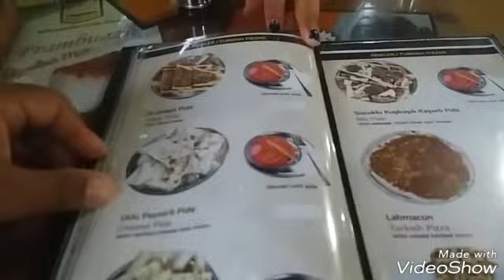Türkiyenin şifalı yeri ve ünlü tostcu?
Sıtma için başlayan okaliptüs ağaçları binlerce olmus ve cok başarılı mis gibi marmaris yolu üzerinde akcapinar köyü ünlü tostcuda mutlaka karışık tost yiyin super...gezdik ce inanılmaz yerler kesfediyoruz😊